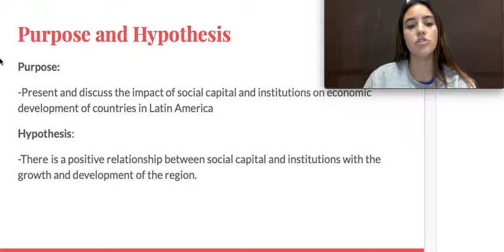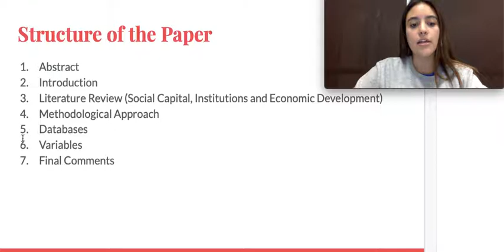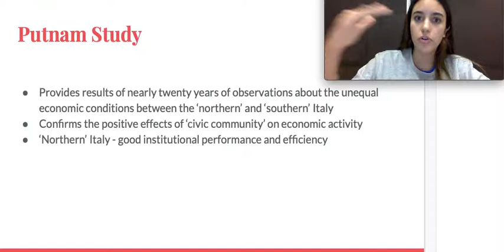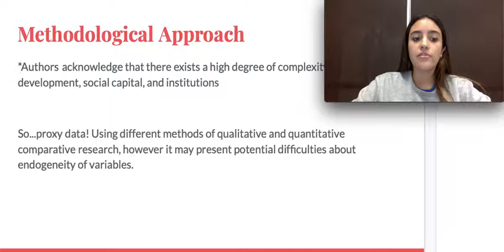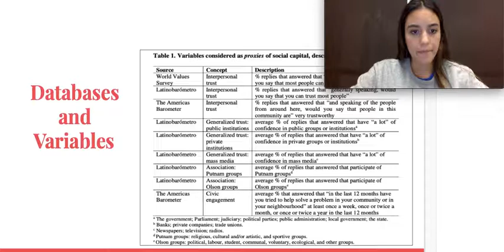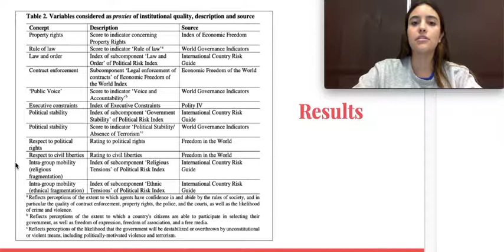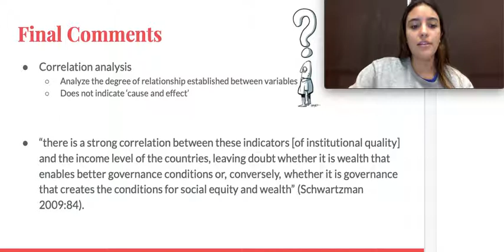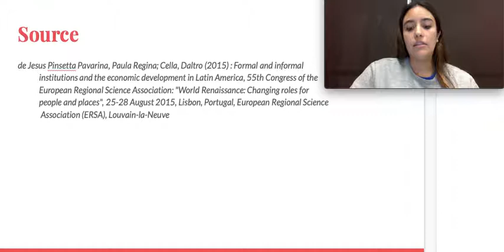Paper Critique Presentation